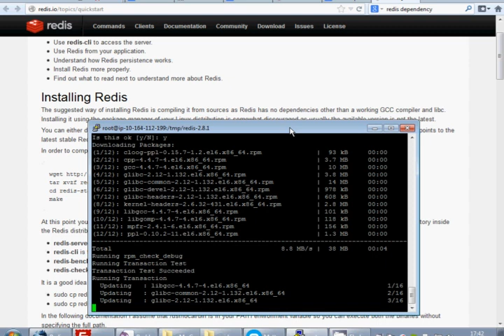install gcc on centos linux using putty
GCC on centos linux on amazon ec2 using putty